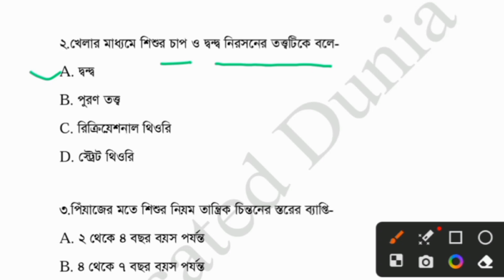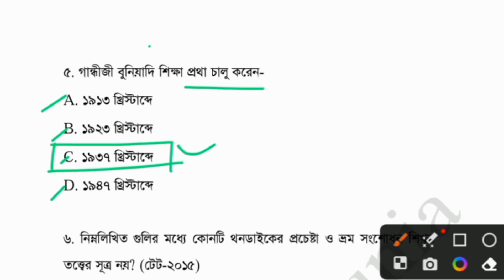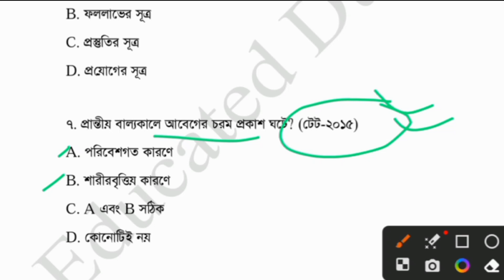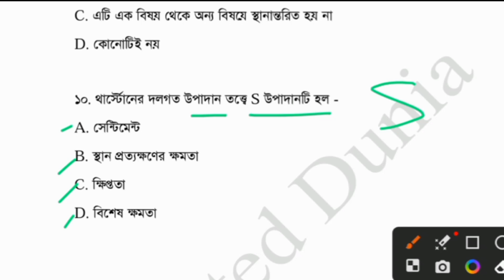শিশু মনস্তত্ত্ব ও শিক্ষাবিজ্ঞান বাছাই করা MCQ || Session-06|| WB Tet 2023 CDP MCQ.